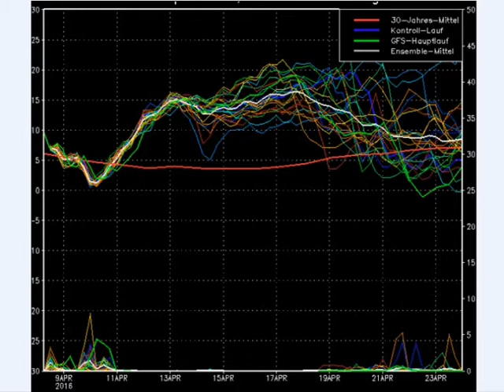Video meteo weekend 9-10 aprile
Sabato instabile con qualche rovescio o temporale, domenica instabile al sud, soleggiato altrove. La prossima settimana in prevalenza soleggiato e caldo, a parte forse mercoledì.